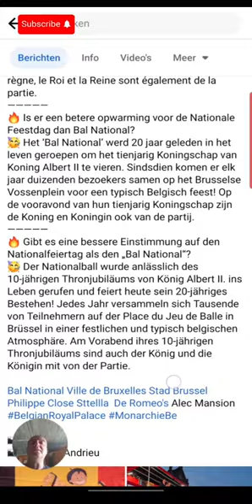Fijne nationale feestdag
21 juli is de nationale feestdag van België.

Toffe programma's beschikbaar voor iedereen.

Welkom in brussel